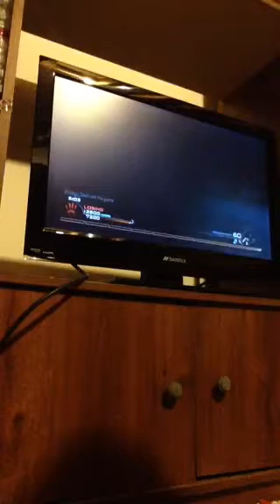Why I hate MW2 today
Best game to worst game.
Recorded: iPod 5